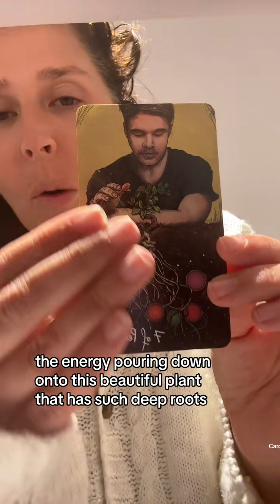Right now is rhe perfect time to reflect at rhis halfway point from the new moon to the harvest full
Right now is rhe perfect time to reflect at rhis halfway point from the new moon to the harvest full moon. Tune in for the full message ❤️